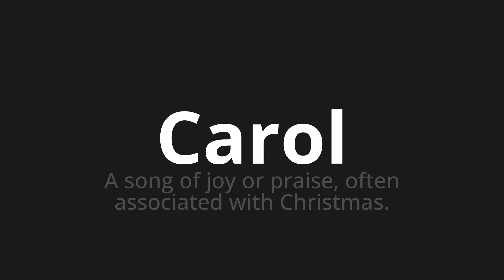How to pronounce Carol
Master the Pronunciation of 'Carol' - which means : A song of joy or praise, often associated with Christmas. 📝 with @PPrononciation 🎓🗣️ - [Your Guide to English]

Learn to pronounce 'Carol' perfectly in English with our easy and engaging tutorial by @PPrononciation! 📖📽️ In this comprehensive video, we provide you with native speaker examples 🗣️👂 and phonetic breakdowns 🎵 to ensure you get the pronunciation just right.

How to say Carol in English